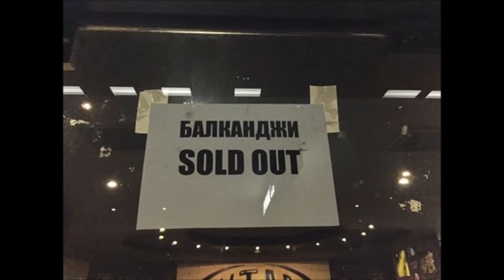Balkandji live 27.Oct.2016 Mixtape5 Sofia